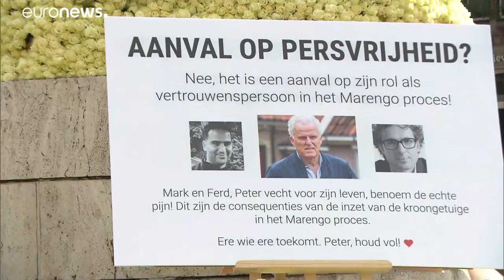Fallece asesinado Peter de Vries, periodista especializado en crimen organizado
El reconocido reportero de investigación no sobrevivió a las heridas sufridas en el ataque del pasado 6 de julio.